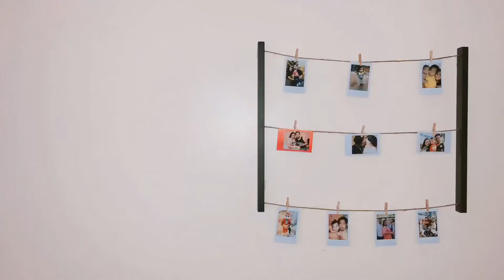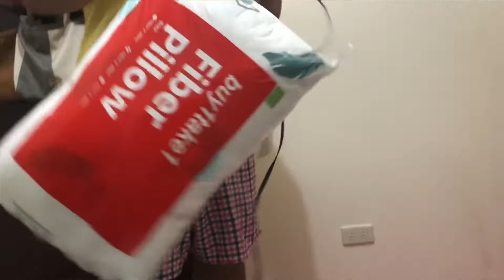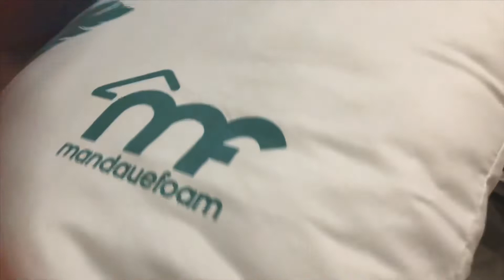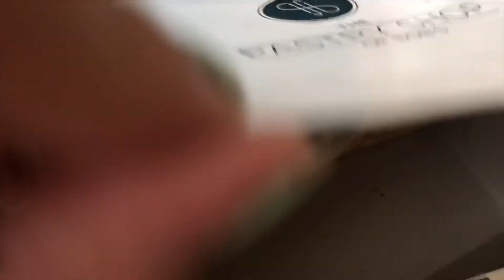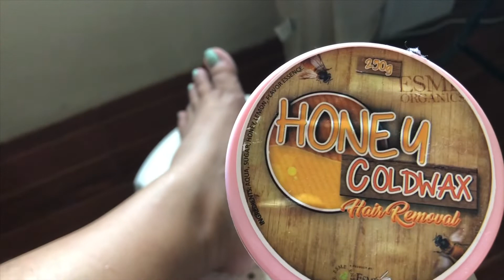Nagkasakit si Xander + First time to travel abroad ni daddy Ken! (Vlog #30) | Mommy Gel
Love,
Liao Family

ALWAYS UPLOADING GOOD VIBES ONLY. MIND OVER MATTER. DAPAT ALWAYS POSITIVE SA LAHAT. GOD IS GOOD. ALL. THE. TIME. GODBLESS...